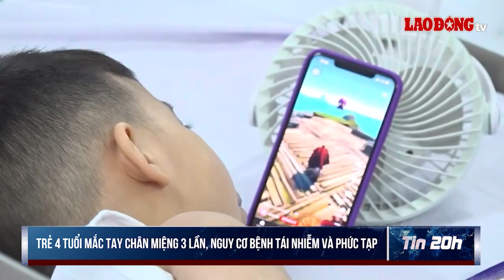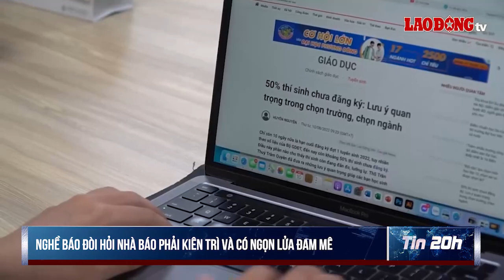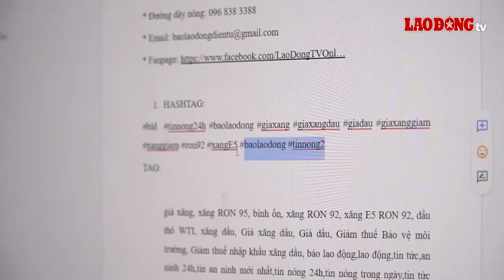Tin 20h: Bộ LĐTBXH nêu lý do cần giảm tuổi hưởng lương hưu | Báo Lao Động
BÁO LAO ĐỘNG | Bản tin thời sự 20h: Bộ LĐTBXH nêu lý do cần giảm tuổi hưởng lương hưu; Người dân liều mình trên cáp tự chế vượt lũ dữ; Để thiếu điện, EVN truy trách nhiệm đơn vị thành viên...

* Đường dây nóng: 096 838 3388